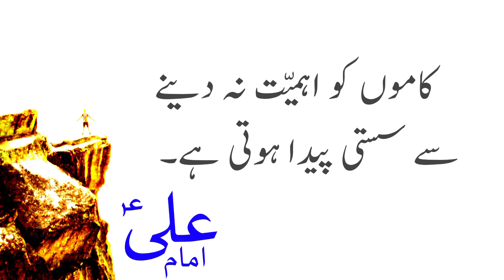Laziness and its effects on our life | Hazrat Ali a.s. | Urdu Aqwal | Zawar Hussain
Ghorar al-Hikam video series by
Zawar Hussain